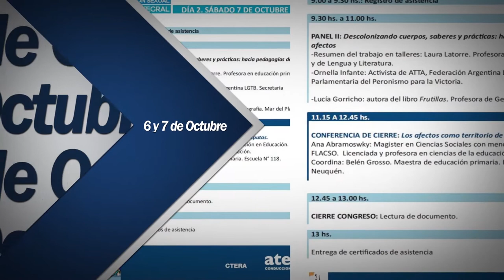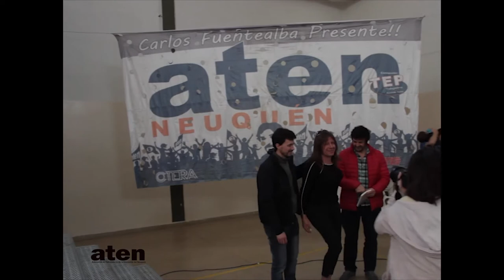2° Congreso Provincial de Educación de aten: Educación Sexual Integral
Panel Completo
Segundo día.-

Ariel Pino.
Laura Latorre.
Ornella Infante.
Lucía Gorricho.
Belén Grosso.
Ana Abramoswky.

A lo largo de las dos jornadas en los diferentes paneles y talleres se analizaron  los itinerarios recorridos en la provincia sobre géneros y sexualidades, feminismos, la educación sexual integral y sus proyecciones en los espacios pedagógicos. Desde un comienzo de la organización del congreso nos propusimos profundizar el análisis de la transversalidad de la E.S.I. en las aulas, en la organización escolar, en nuestros modos de hacer, en el sindicato, en el C.P.E  y dialogar acerca de las pedagogías de género y sexualidad en nuestros espacios para provocar miradas y sentidos desnaturalizadores de las normalidades presentes en nuestra cotidianidad y en las construcciones curriculares en las que estamos participando.